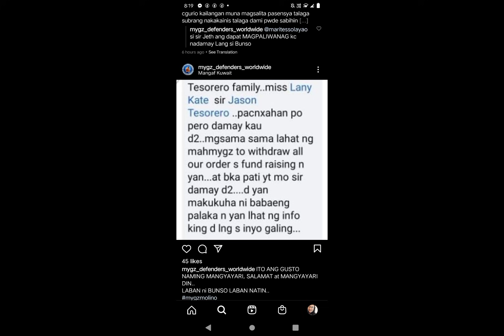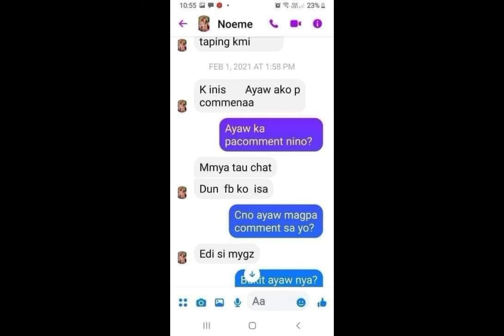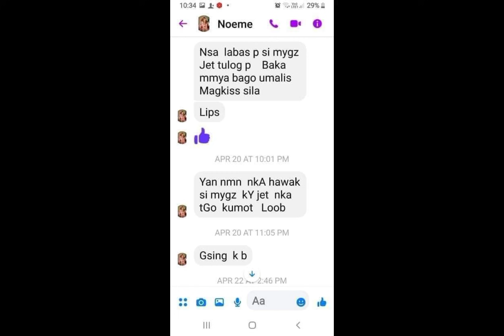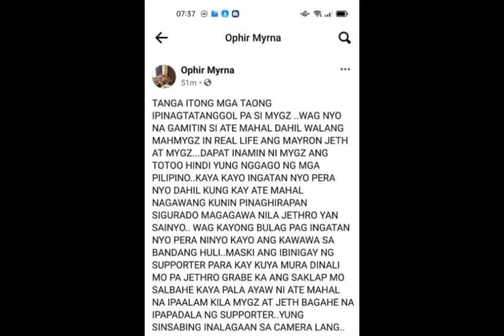Damay damay na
Damay damay na at d na makatiis Ang iba nag labas na ng saloobin nila